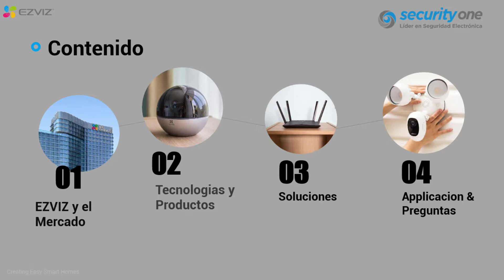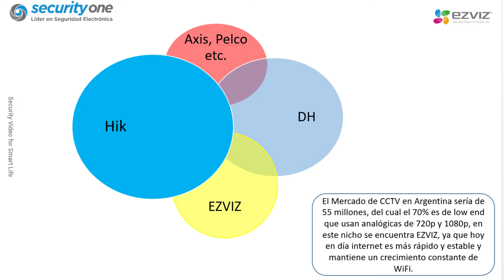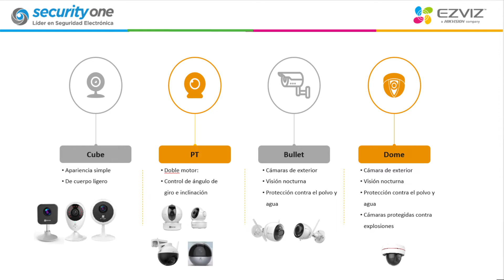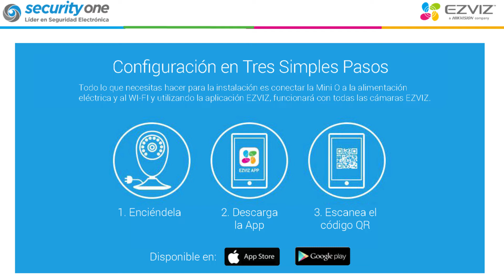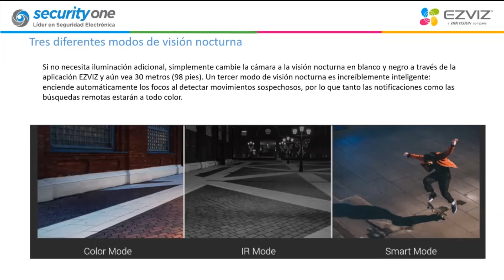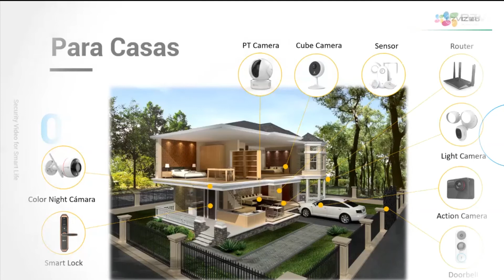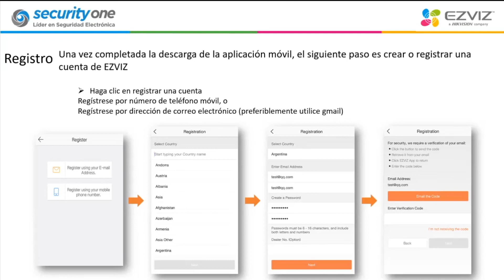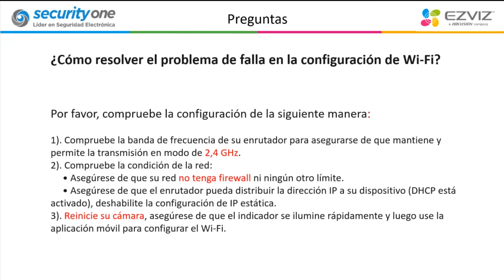Webinar Ezviz | Security One 2021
Vimos junto a Marcelo Shen Director Comercial de EZVIZ ARG y Pablo Laperchia, Ejecutivo Tecnico Comercial de Security One:

- Ezviz y el Mercado.
- Productos y Tecnologías.
- Soluciones.
- Aplicación y Preguntas frecuentes.